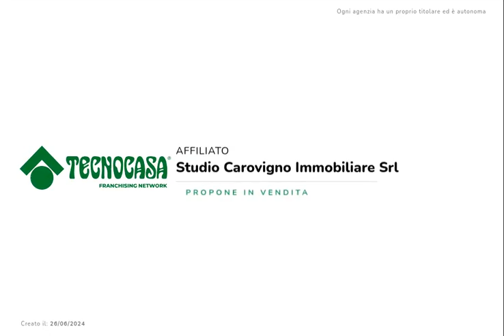Ter. agricolo in vendita Carovigno, Contrada Ferro rosso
CAROVIGNO - CONTRADA COLACURTO

Immersi nelle meravigliose campagne di Carovigno, nell'alto Salento, tra Ulivi secolari e macchia mediterranea.

Dove la pace e i profumi della natura riescono a rapirvi, proponiamo 2 terreni non confinanti:

lotto 1):di mq 5.686 a 15.000 euro.

lotto 2):di mq 4790 a 10.000 euro.

Per entrambi i lotti è possibile costruire la vostra villa con piscina secondo parametri vigenti.

Contattaci per ulteriori dettagli e prenotare una visita.

Ci trovate sul web come Gruppo Tecnocasa Carovigno, mettete un mi piace!